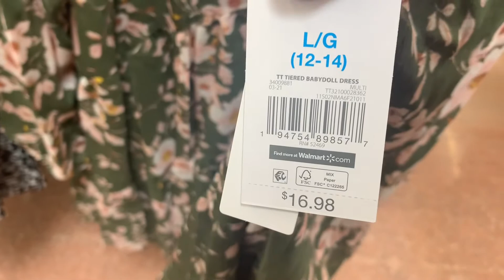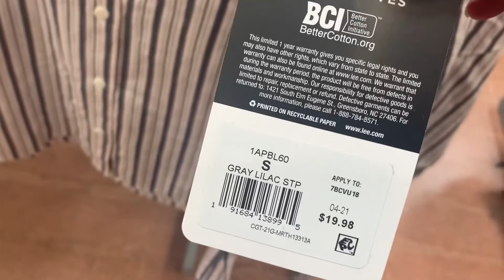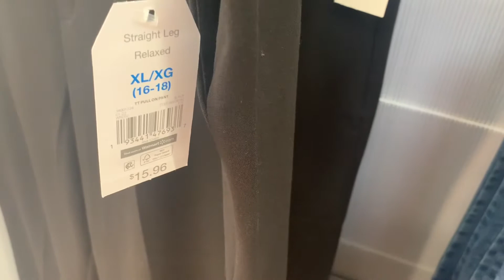WALMART WOMEN’S CLOTHING SHOP WITH ME 👚 WALMART FALL CLOTHING 👗 WALMART CLOTHING HAUL 👠 WALMART